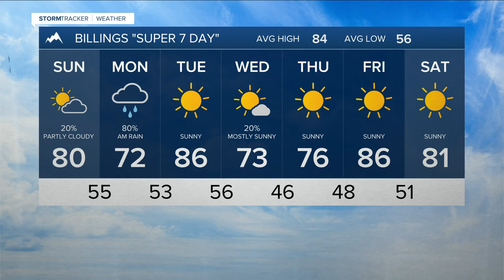Q2 Billings Area Weather: A pleasant Sunday, A soggy Monday